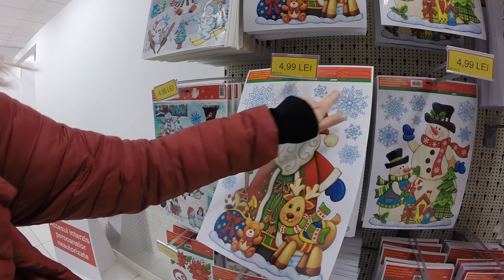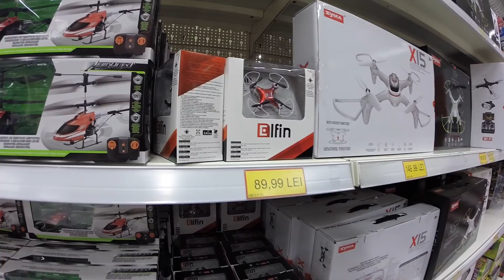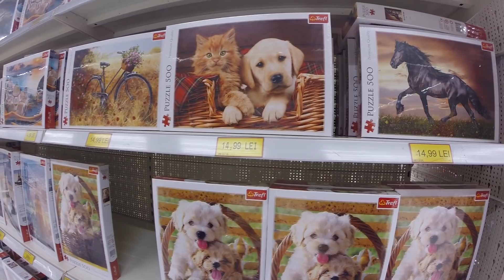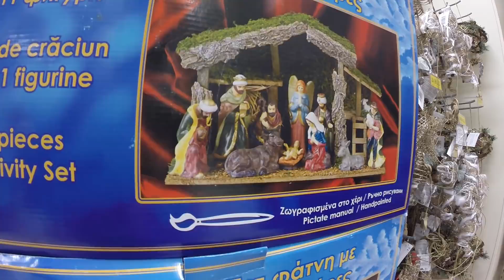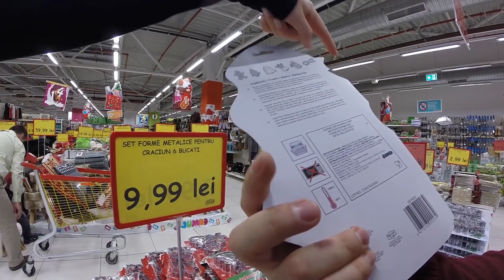Decoratiuni si Jucarii de CRACIUN la JUMBO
In acest episod am plecat la Jumbo si am decis sa facem un VLOG.

Fii pe faza si nu rata noile episoade MIHAI STUDIO, trebuie doar sa te abonezi. Apasa si pe clopotel.

Flosim:
Camera principala: Canon 70D
Obiective: 50mm f1.8 STM / 18-135mm STM IS / 10-18mm STM IS
Pt audio: Rode Mic GO, Boya BY-M1 Lavalier
Cealalta camera: Go PRO Hero 3+
Stabilizator: Feiyu Tech SPG live
Pentru editat: Final Cut Pro